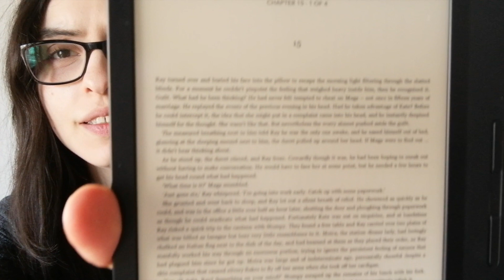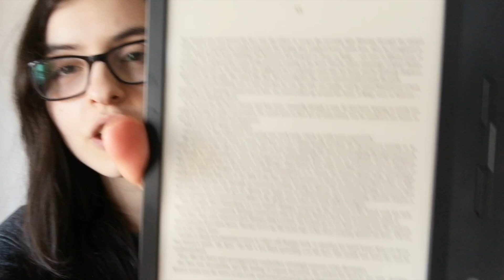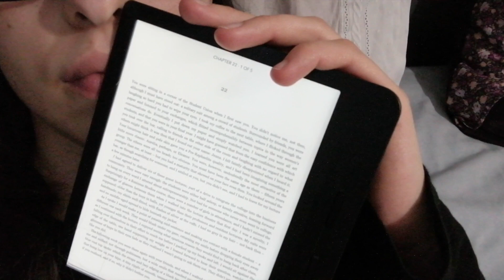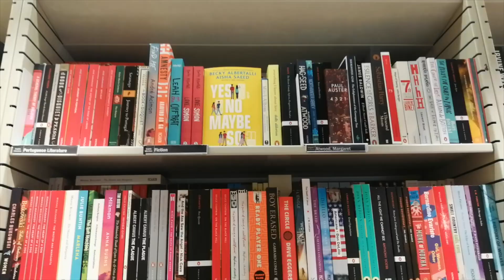So, I read "I Let You Go" by Clare Mackintosh... | Reading Vlog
In which I read I Let You Go by Clare Mackintosh... here are some of my thoughts!